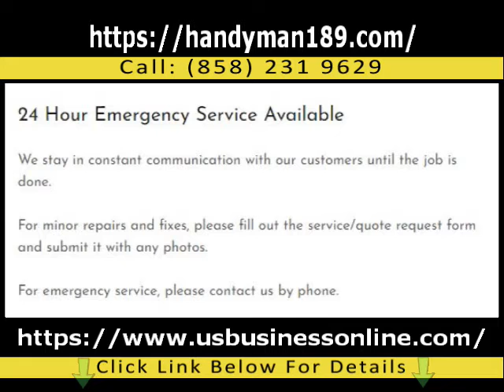Magic Hands the Handyman LLC / Reliable Plumber In San Diego CA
discover more about Reliable Plumber in San Diego CA you need to check out

This video is about Reliable Plumber in San Diego CA information but also try to cover the following subject:
-Professional Handyman in San Diego CA
-Affordable Carpentry in San Diego CA
-High Quality Painting in San Diego CA

So you would like to know more about Reliable Plumber in San Diego CA, I did too and here's the result.
Reliable Plumber in San Diego CA interested me so I did some research and uploaded this to YT .
Our channel has other related video clips concerning Professional Handyman in San Diego CA, Affordable Carpentry in San Diego CA and High Quality Painting in San Diego CA
Please check them out :
If you were searching for more details about Professional Handyman in San Diego CA or Affordable Carpentry in San Diego CA did this video assistance?